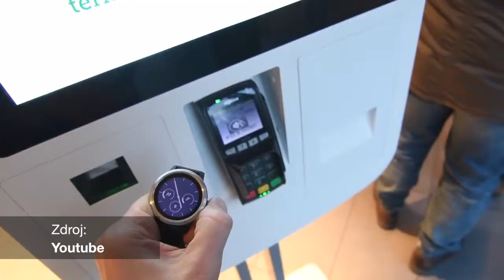Jak vidí Luděk Slouka vývoj wearables?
Hodinky Fitbit a Garmin jako nové platební nástroje Mastercardu. Videopříloha časopisu InCard 1Q/2018. Čtěte v naší aplikaci zdarma

Hudba:
xxx

David Taliján